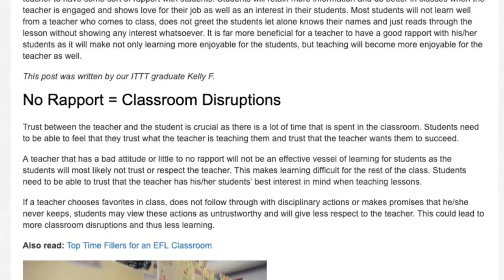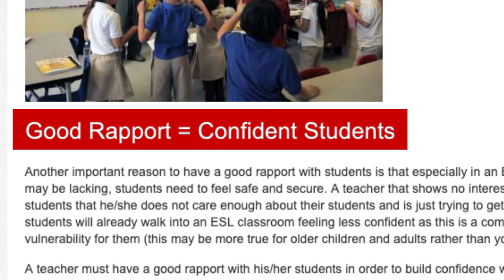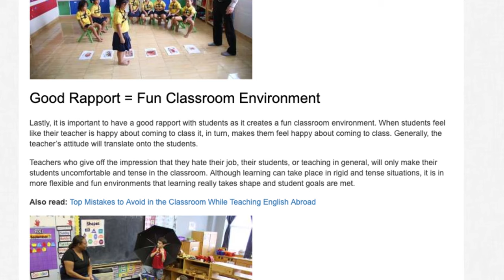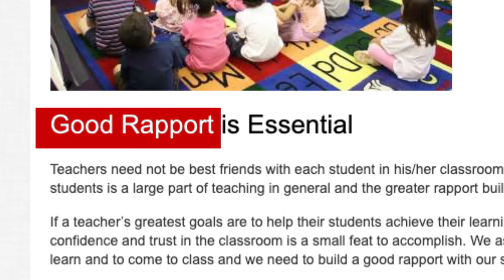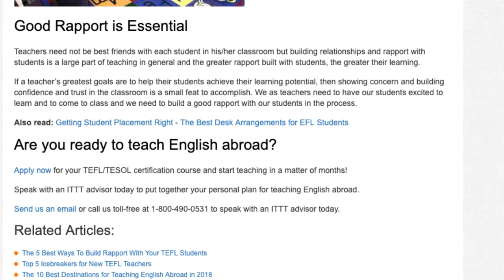Strategies for Building Rapport with Students - Building Student Rapport | ITTT TEFL BLOG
It is important to establish rapport with students within a classroom for a variety of reasons, it builds trust between students and teacher, insights confidence in students and allows for a fun learning environment. All aspects of teaching require a teacher to have some sort of rapport with students. Students will retain more information and do better in classes when the teacher is engaged and shows love for their job as well as an interest in their students. Most students will not learn well from a teacher who comes to class, does not greet the students let alone knows their names and just reads through the lesson without showing any interest whatsoever. It is far more beneficial for a teacher to have a good rapport with his/her students as it will make not only learning more enjoyable for the students, but teaching will become more enjoyable for the teacher as well.

establish rapport with students - 4 ideas to establish rapport with students.
 - Knowing how to build rapport is the basis to experience success and fulfillment in life Executive speaking power, Establishing Rapport with Your Audience
If you're not sure what to expect, these 7 Helpful Tips For Teaching English to Chinese Students will help give you an idea  in a supportive school environment along with the exploration of classroom and behavior management strategies for high school students are also addressed

 - What does it take to build rapport with clients Building rapport is the process of developing a connection and understanding with someone else

It doesn't matter what industry you're in or what position you hold – knowing how to build rapport can bring you countless opportunities